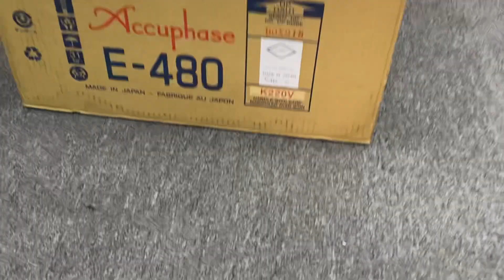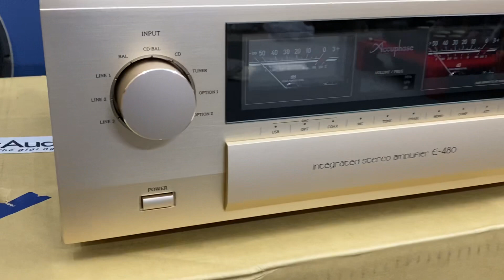Amply Accuphase E480 hàng chính hãng giá chiết khấu tốt nhất Việt Nam